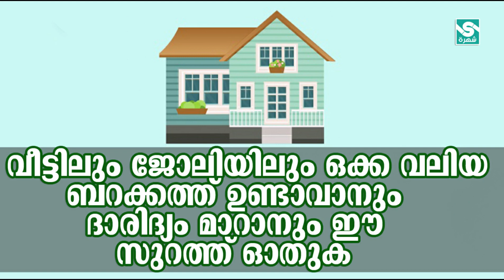വീട്ടിലും ജോലിയിലും ഒക്ക വലിയ ബറക്കത്ത് ഉണ്ടാവാനും ദാരിദ്യം മാറാനും ഈ സുറത്ത് ഓതുക